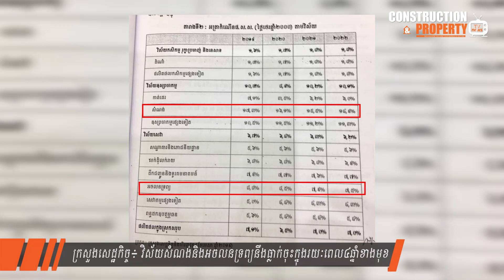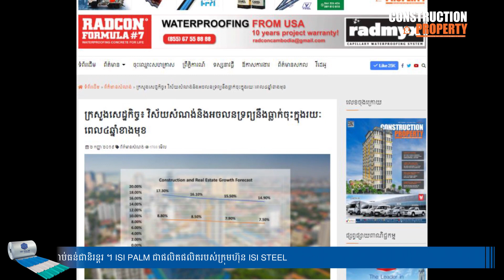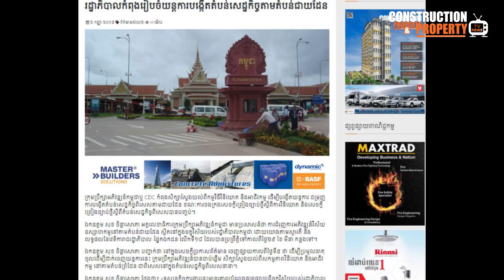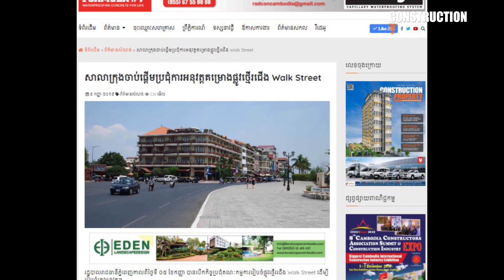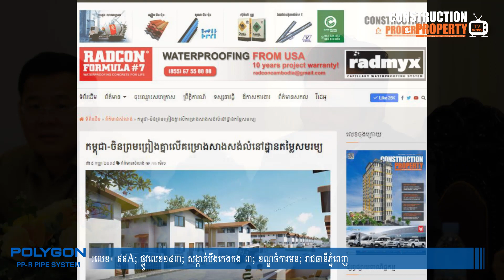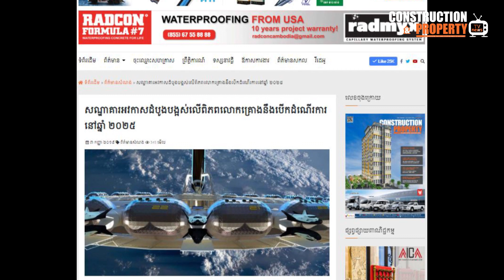📺 Cambodia Construction and Property News Week56 (ព័ត៍មានសំណង់និងអចលនទ្រព្យប្រចាំសប្តាហ៍)​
សរុបព្រឹត្តិការណ៍ព័ត៌មានសំណង់និងអចលនទ្រព្យប្រចាំសប្តាហ៍ (១៤ កញ្ញា ២០១៩)

មាតិកាប្រចាំសប្តាហ៍ ១៤ កញ្ញា ២០១៩៖

#1. ក្រសួងសេដ្ឋកិច្ច៖ វិស័យសំណង់និងអចលនទ្រព្យនឹងធ្លាក់ចុះក្នុងរយៈពេល៤ឆ្នាំខាងមុខ
#2. រដ្ឋាភិបាលកំពុងរៀបចំយន្តការបង្កើតតំបន់សេដ្ឋកិច្ចតាមតំបន់ជាយដែន
#3. សាលាក្រុងចាប់ផ្តើមប្រជុំការអនុវត្តគម្រោងផ្លូវថ្មើរជើង Walk Street
#4. កម្ពុជា-ចិនព្រមព្រៀងគ្នាលើគម្រោងសាងសង់លំនៅដ្ឋានតម្លៃសមរម្យ
#5. សណ្ឋាគារអវកាសដំបូងបង្អស់លើពិភពលោកគ្រោងនឹងបើកដំណើរការនៅឆ្នាំ ២០២៥

Construction & Property Weekly Video News (14 September 2019)

This week content (14 September 2019):

#1. Economy Ministry: Construction and real estate sector to experience 4-year slow down
#2. Government boosting more SEZ establishment along border area
#3. City Hall holds meeting on ‘Walking Street’ project
#4. Chinese investors asked to invest in affordable housing project
#5. World’s first space hotel to launch by 2025